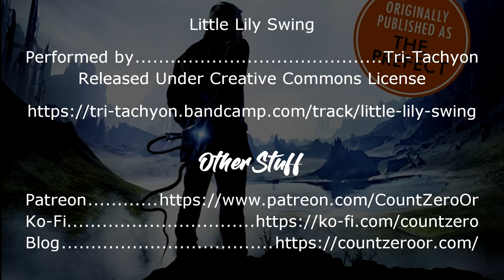Book Review: Aurora Rising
Let's start off 2022 with a book review, this time of my first book by Alastair Reynolds that I've read, Aurora Rising (also published as The Prefect)

Aurora Rising is available from Amazon.com (Buying anything through these links supports the show):
* Audiobook (As The Prefect)